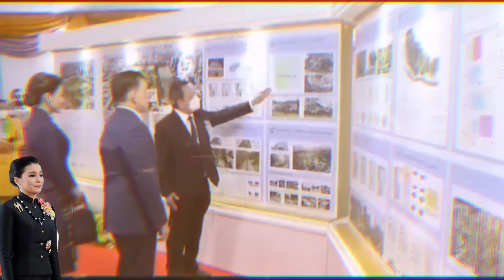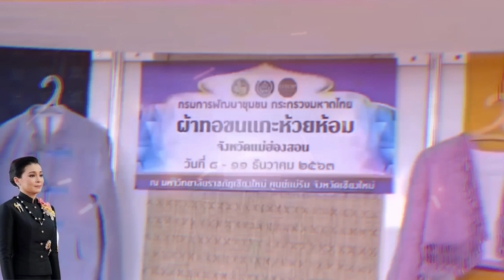สิ่งนี้ทำให้ราชวงศ์สั่นคลอนสิ่งต่าง ๆ ไม่เป็นไปตามแผน